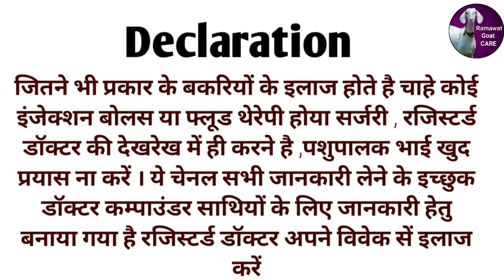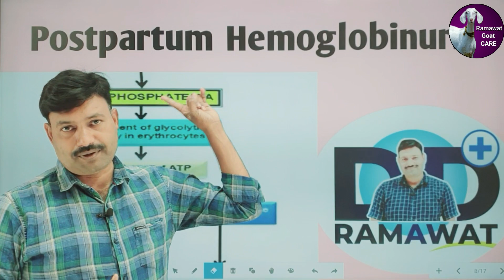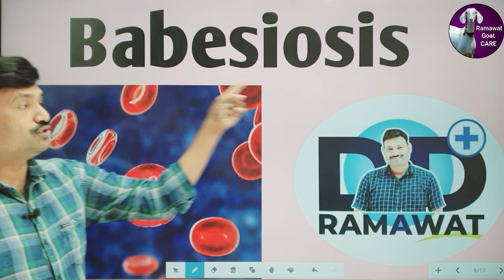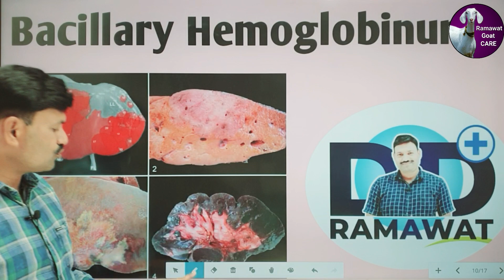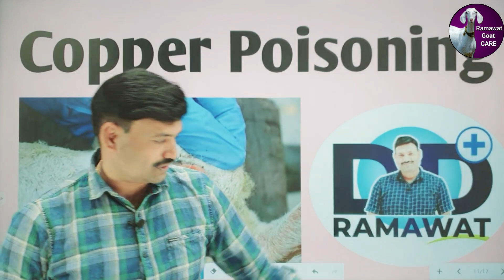Red Water in Goats बकरी के पेशाब में खून